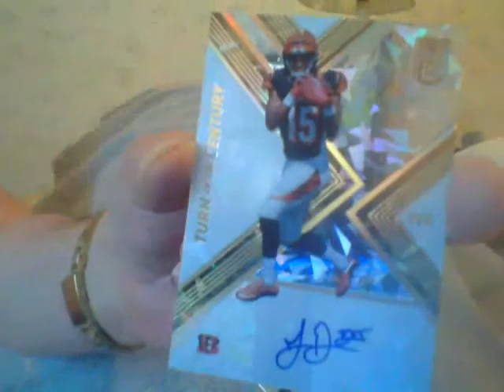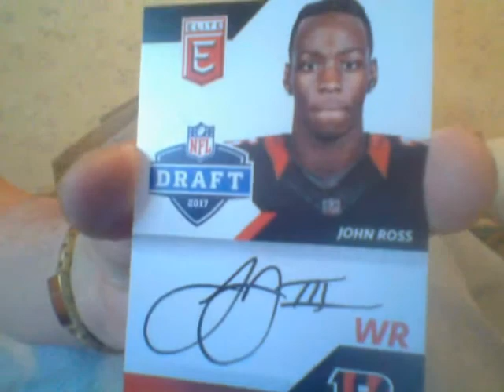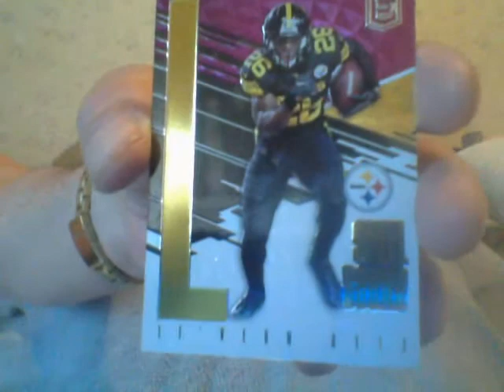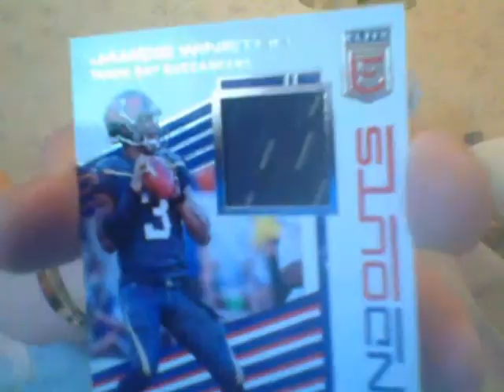Ricky Thinks He Has Some Money Here!